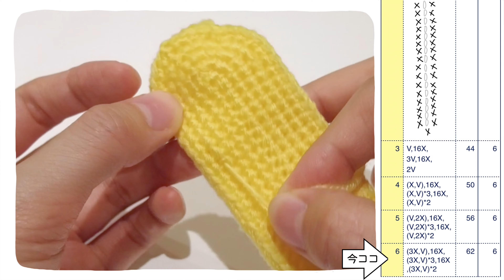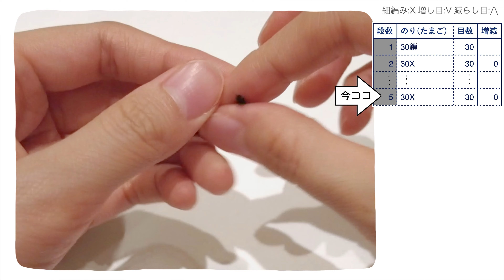【編み図つき解説】玉子のお寿司のあみぐるみ🥚🍣細編みだけ！【かぎ針編み】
こんにちは。見てくれてありがとうございます🥰
今回はたまごのお寿司の作り方です。

👆編み図もついているのでオススメです❤️

⭐️ いちばんわかりやすい かぎ針編みの基礎BOOK
⭐️あみぐるみの技法書

1段目から表に沿って順に編めば出来上がります。

📗目次
0:00 はじめに
0:47 材料
0:53 たまご
11:08 シャリ
11:23 のり
16:05 完成